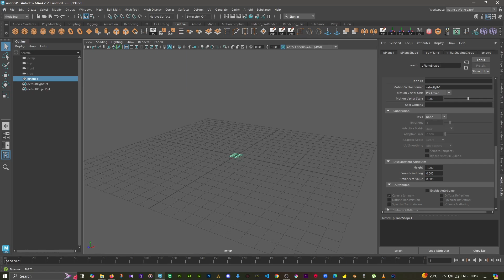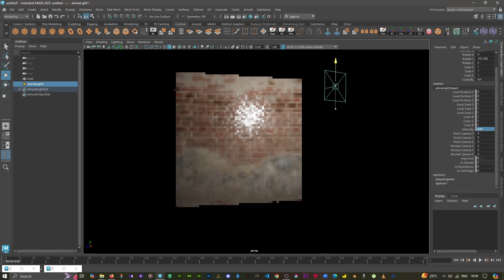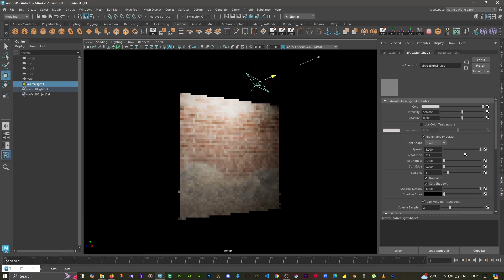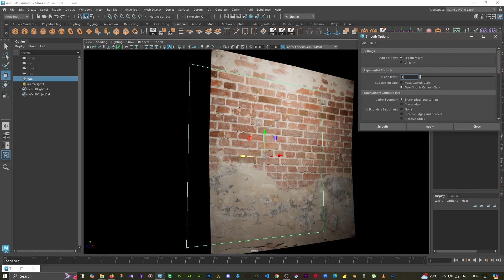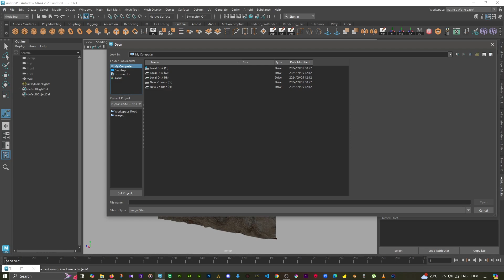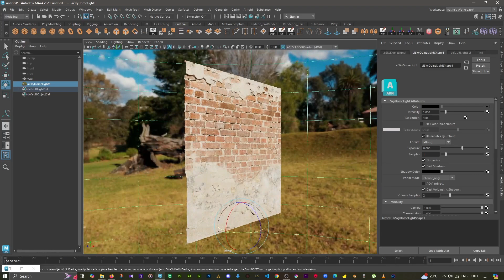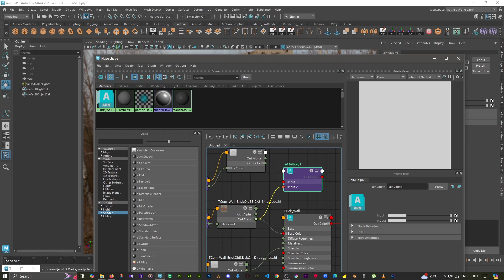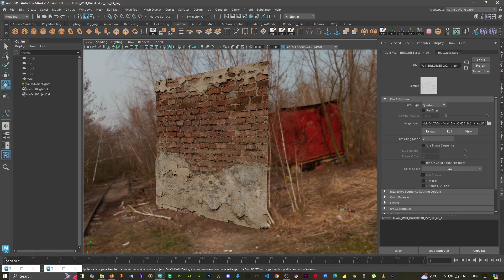Setting up PBR Textures in Maya3D ( Urdu/Hindi Commentary )